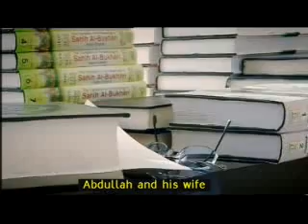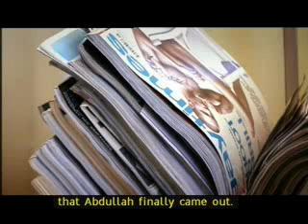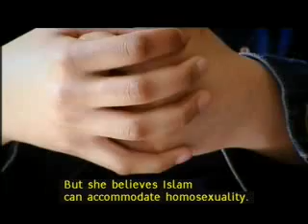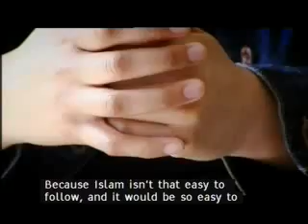BBC REPORT ON PAKISTANI GAY MUSLIMS - Part 2 of 6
BBC REPORT ON PAKISTANI GAY MUSLIMS